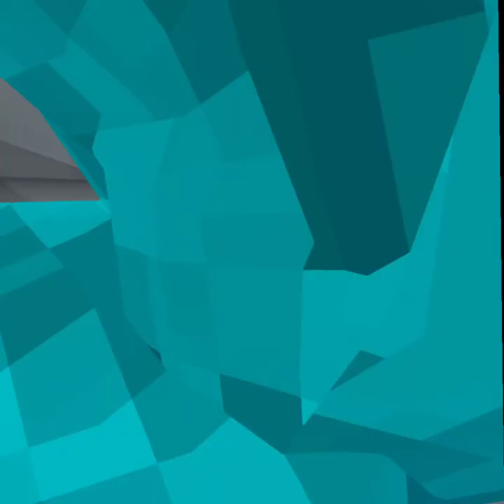My FIRST Vr Video...